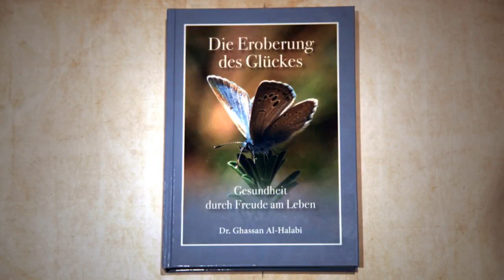Die Eroberung des Glückes von Dr. Ghassan Al-Halabi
Seid ihr auf der Suche nach dauerhaftem Glück? In einer Welt, die sich immer schneller dreht? Dr. Ghassan Al-Halabi beschäftigt sich intensiv mit der Frage, wo das wahre Glück zu finden ist...